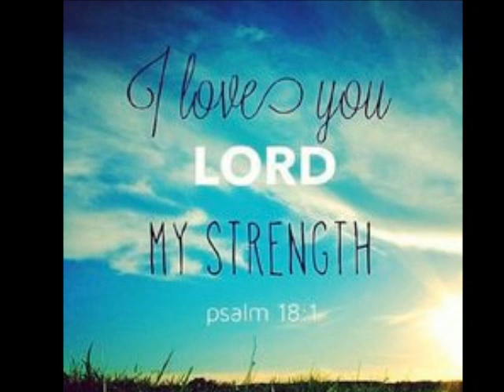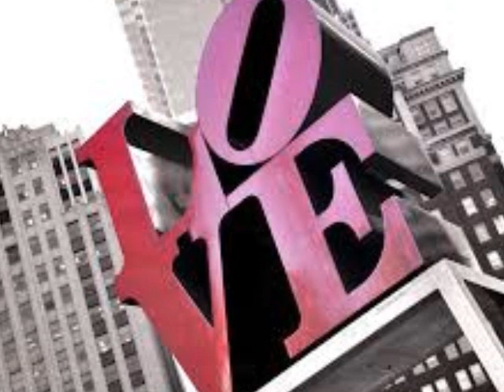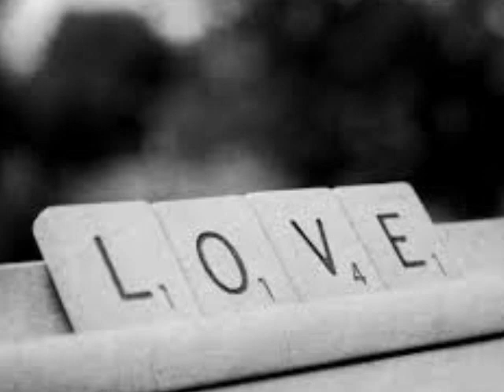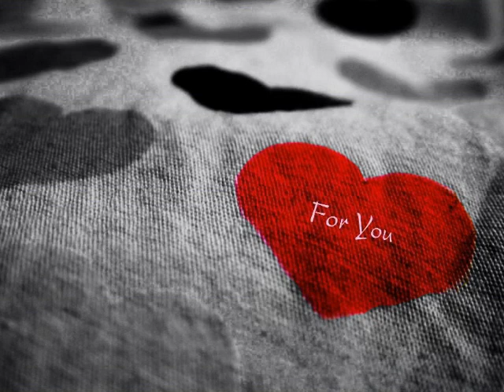Healing Love ~Julie True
Be Encouraged, Strengthened, Renewed, and Revived in the Lord.